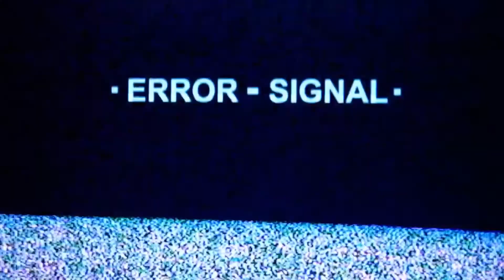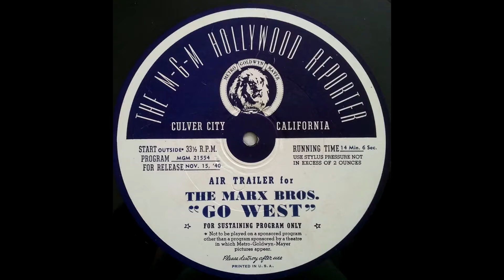GainerWorld #13: Everything's Coming Up Milhouse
Tim's first vlog of 2018! He describes what he's been up to with the podcast, his newest hobby...and a hint at a major event coming up this year!!

LISTEN TO GAINER AND LEIGH ON THE LOOSE!